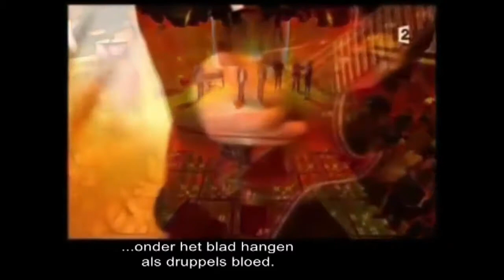Nana Mouskouri et Dave Le Temps Des Cerises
sous-titré en néerlandais langue natale de Dave
Sublime interprétation de ce duo sur un doux tempo de la guitare